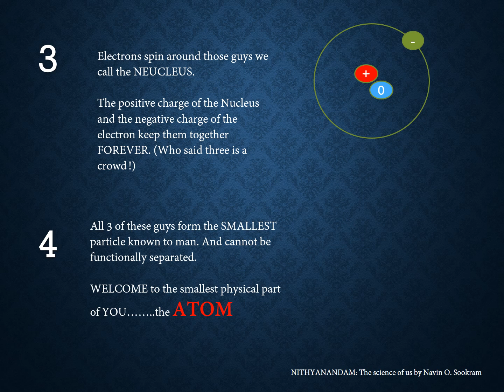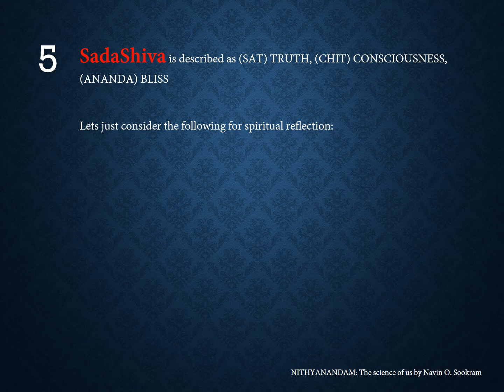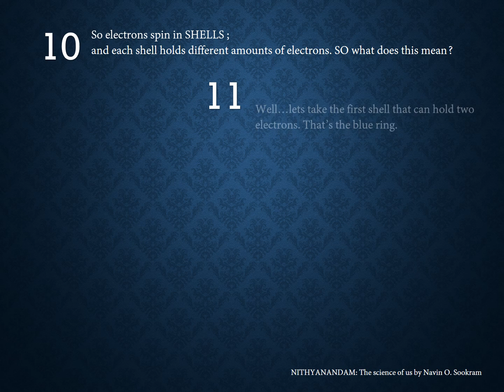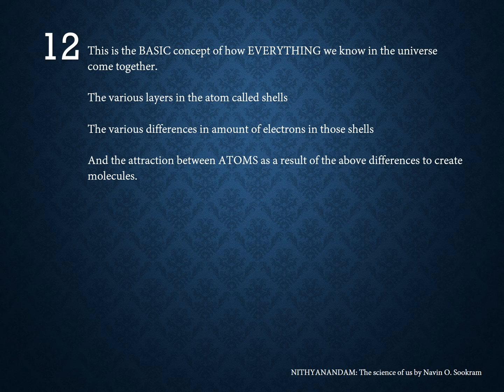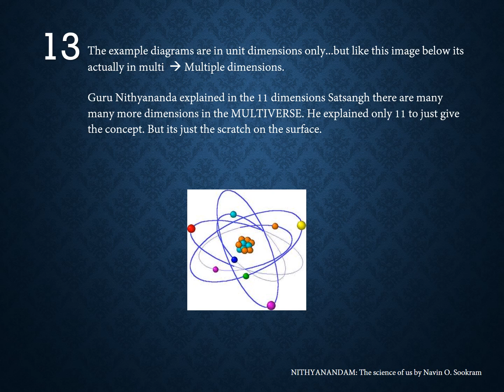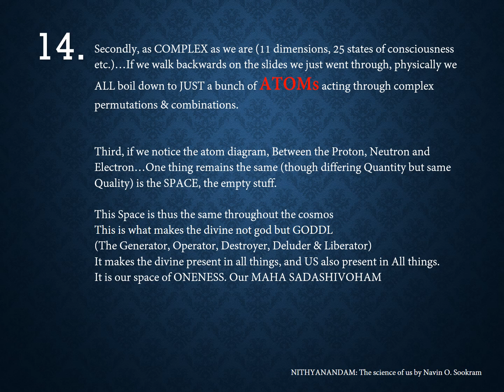The Science of us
This video presents a very basic understanding as a stepping stone to higher Ved-Agamic concepts.

All music copyrights to the provider.